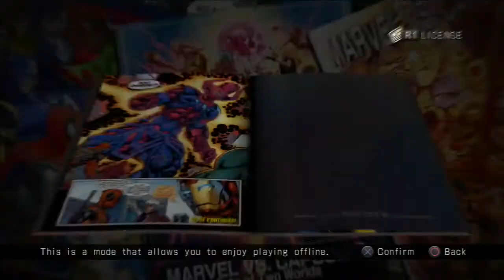UMVC3 DJtsu aka Shintoryu and friends